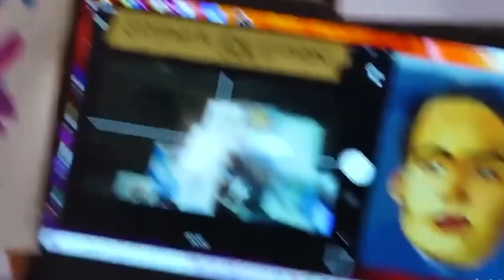These Female Humanoid Robots Will DATE You!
Robots come in a variety of sizes and shapes. The ones that resemble us, humans, are likely the most intriguing, appealing, and acceptable. Indeed, some robots resemble female humans. In this video we will show you female humanoid robots with whom you would love to go for a date.

Female humanoid robots are utilized in fields such as personal support and caregiving, education and entertainment, search and rescue, manufacturing and maintenance, public relations, and healthcare. This is definitely an excellent way to cater to the needs of everyone and is also quite handy.

Consequently, humanoids are being created for various reasons, including but not limited to research. Humanoids are now developed to do a wide range of human tasks and fulfill many positions in the workplace. They are thought to be beneficial and might help people relax. Personal assistant, receptionist, and front desk officer are just a few of the tasks they could fill.

The process of developing a humanoid is complex and time-consuming. Engineers and inventors regularly face challenges. High-quality sensors and actuators are essential because even the slightest inaccuracy might have fatal implications.

The female gendering of AI objects contributes to humanizing them since women are viewed as warmer and more prone to have emotions than men. Warmth and experience (but not competence) are considered essential attributes in a complete human, yet they are lacking in artificial intelligence machines.